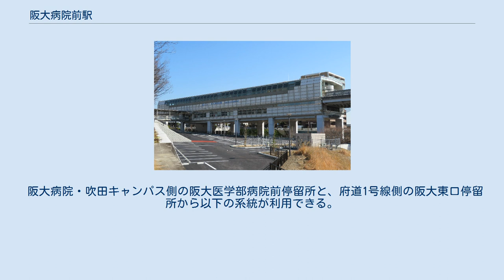阪大病院前駅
阪大病院前駅（はんだいびょういんまええき）は、大阪府茨木市美穂ヶ丘にある大阪モノレール彩都線の駅。
大阪大学吹田キャンパスや大阪大学医学部附属病院の最寄り駅である。
駅のすぐ西側を市境が通っており、大阪大学や附属病院は吹田市にある。
駅名表示には‘Osaka University Hospital’、車内放送には‘Osaka University Medical Hospital’という英語表記が付属している。
 彩都線は大阪大学医学部および付属病院の要請を受け、万博記念公園から当駅までが先行して整備された。
その後、彩都線の延長に伴い途中駅となっている。
 島式ホーム1面2線だが、開業当時は島式ホームの片面使用の1面1線だった（詳細後述）。
改札口は3階、ホームは4階にあり、改札口は1ヶ所のみ。
但し、大阪大学吹田キャンパス側の出入口は高台上にあるため、吹田キャンパスと改札口とは同一レベルに位置している。
なお、2階は当駅のすぐ東を通る大阪府道1号茨木摂津線と同一レベルに位置し、1階は南春日丘方面への通路に面している。
 当駅は駅南側に渡り線があり、当駅で列車を折り返させることができる。
これは、当駅が彩都線の終着駅であった頃の名残である。
開業当初はこの渡り線を利用して、全列車が1番ホームで折り返し、2番ホームはレールは敷かれているものの閉鎖され使用されていなかった。
2006年（平成18年）になって当駅 - 彩都西駅間の昼間試運転が開始されると2番ホームの供用が始まり、以降万博記念公園方面行きホームとなった。
2007年（平成19年）に彩都線が彩都西駅まで延伸開業してからは、2008年（平成20年）の一時期と2012年（平成24年）の秋季以降に臨時列車が当駅折り返しとなったものの、定期列車が当駅で折り返すことはなくなった。
2018年の大阪府北部地震では、発生直後から彩都線全線で運休していたが、6月22日に万博記念公園駅と当駅の間で復旧した。
 2019年（令和元年）次の1日平均乗降人員は8,284人（乗車人員：4,095人、降車人員：4,189人）で、大阪モノレールの駅全18駅中13位。
 開業後の1日平均乗降・乗車人員の推移は下記の通り。
 阪大病院・吹田キャンパス側の阪大医学部病院前停留所と、府道1号線側の阪大東口停留所から以下の系統が利用できる。